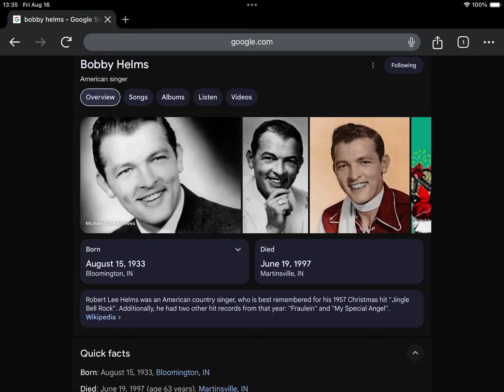Happy Heavenly Late 91st Birthday Bobby Helms